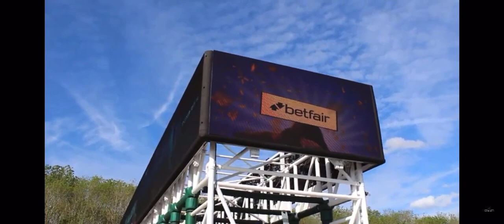LED starting stalls